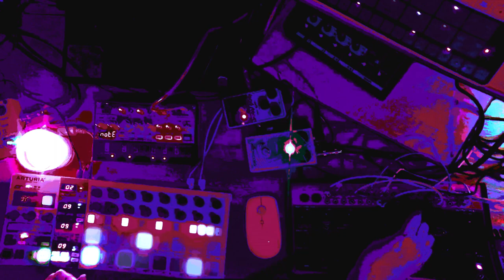And now it's your problem too - Jamuary 01/18/23